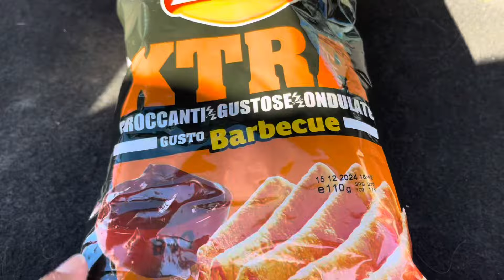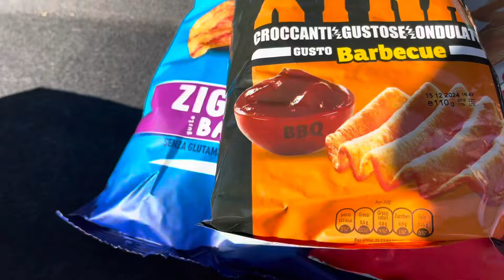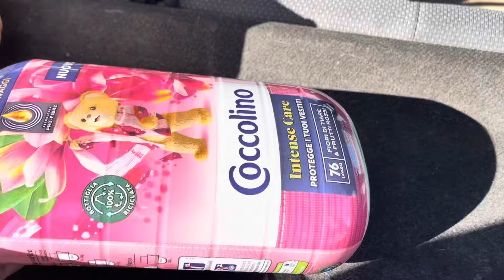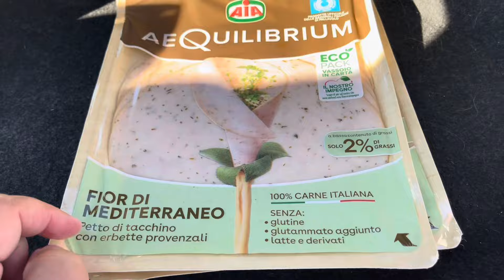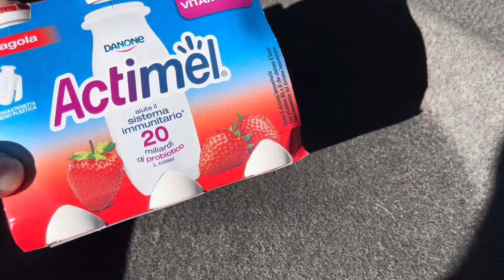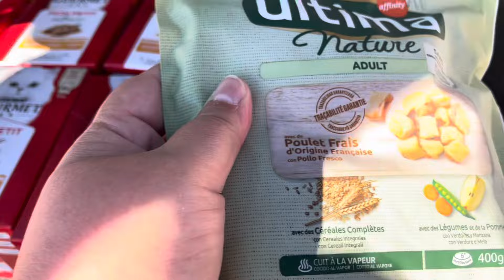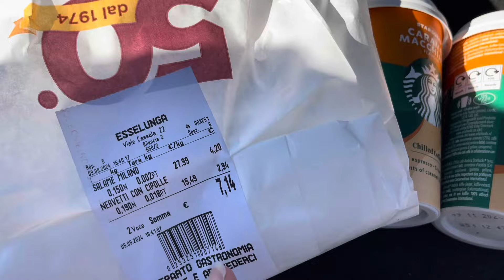VIDEO SPESA ESTREMO DI TUTTO E DI PIÙ!!!!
Ciao a tutti ecco un nuovo video spesa estremo fatto da iper e Esselunga!